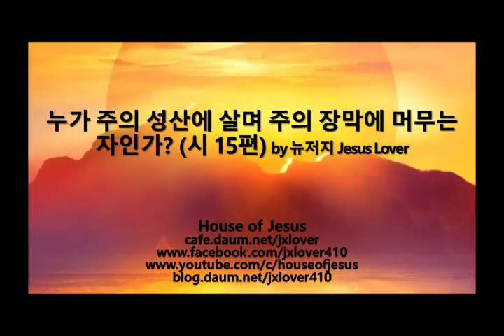[시편] 누가 주의 성산에 살며 주의 장막에 머무는 자인가? (시 15편) by 뉴저지 Jesus Lover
시 15:1 여호와여 주의 장막에 머무를 자 누구오며 주의 성산에 사는 자 누구오니이까  15:2 정직하게 행하며 공의를 실천하며 그의 마음에 진실을 말하며  15:3 그의 혀로 남을 허물하지 아니하고 그의 이웃에게 악을 행하지 아니하며 그의 이웃을 비방하지 아니하며  15:4 그의 눈은 망령된 자를 멸시하며 여호와를 두려워하는 자들을 존대하며 그의 마음에 서원한 것은 해로울지라도 변하지 아니하며  15:5 이자를 받으려고 돈을 꾸어 주지 아니하며 뇌물을 받고 무죄한 자를 해하지 아니하는 자이니 이런 일을 행하는 자는 영원히 흔들리지 아니하리이다